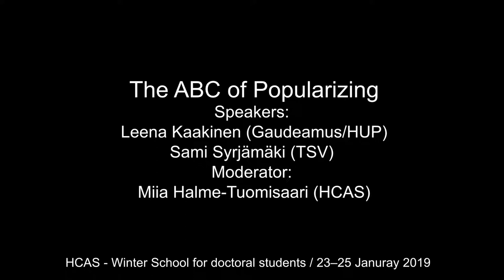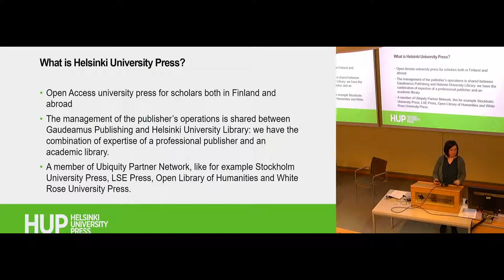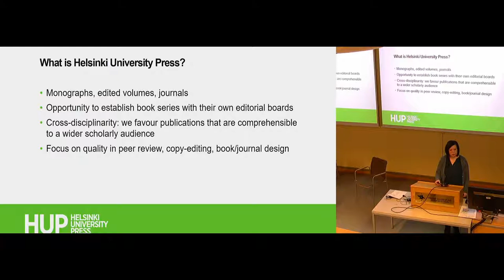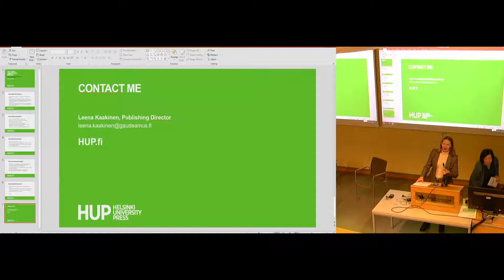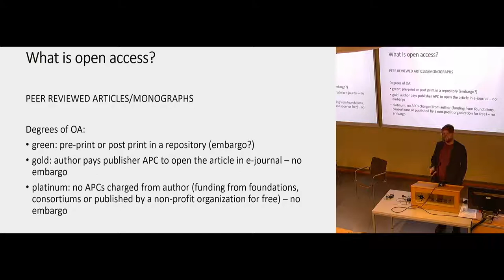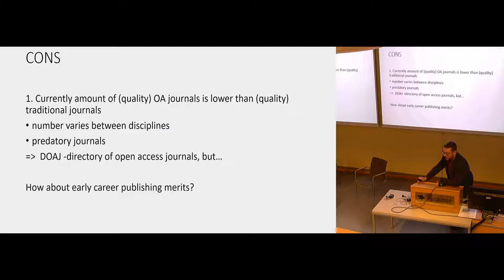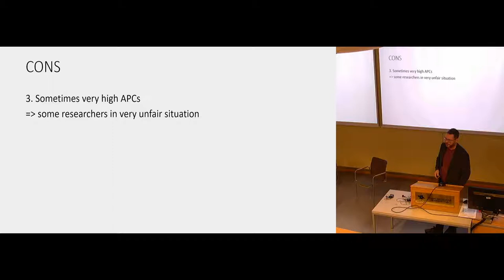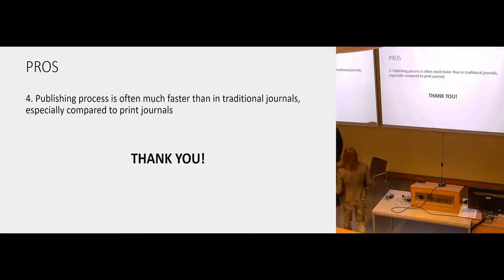Open Access: facts, strengths & weaknesses: Leena Kaakinen & Sami Syrjämäki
HCAS Winter School 2019 plenary:
Open Access: facts, strengths & weaknesses

Speakers:
Publishing Director Leena Kaakinen (Gaudeamus/Helsinki University Press) (01:16)
Head of Publications Sami Syrjämäki (Federation of Finnish Learned Societies) (10:34)
Moderator:
Miia Halme-Tuomisaari (Helsinki Collegium for Advanced Studies)

Helsinki Collegium for Advanced Studies
Winter School for doctoral students
25 January 2019